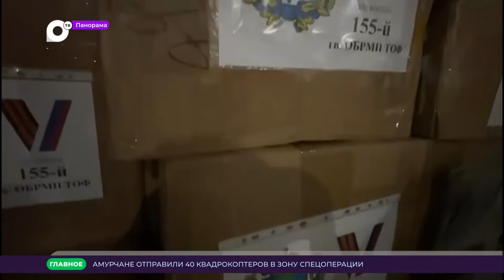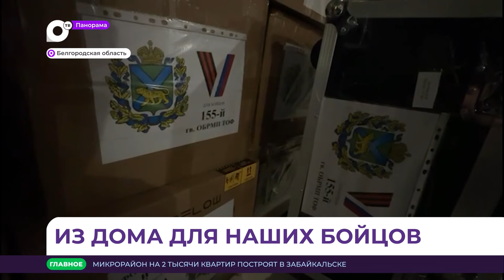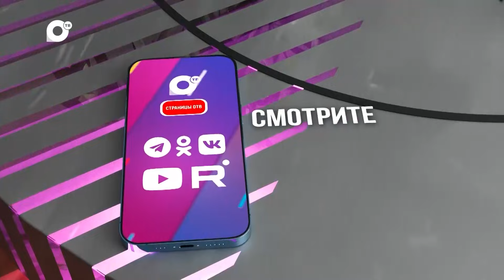Панорама. Новости Приморского края 03.07.2024